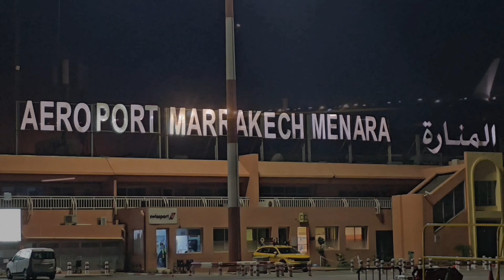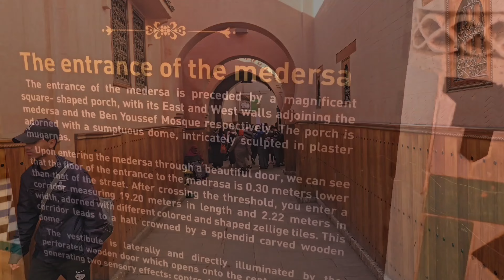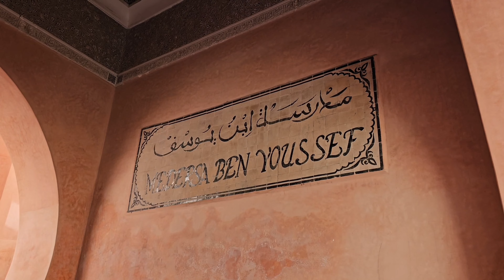Marruecos, Marrakesh es super diferente | Viaja conmigo alrededor del mundo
👨🏻‍🦰 ¿QUIÉN SOY?
Mi nombre es Andre y he tenido el privilegio de visitar más de 80 países alrededor del mundo. Creo videos que muestran las diversas culturas, la belleza natural y los paisajes urbanos de los lugares que he tenido la oportunidad de explorar.